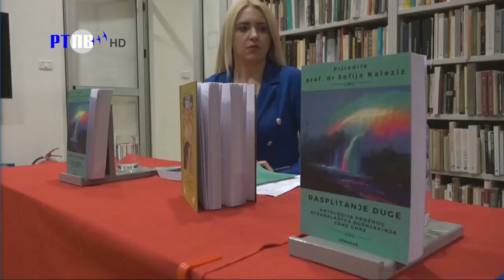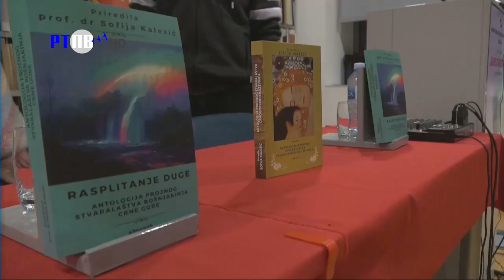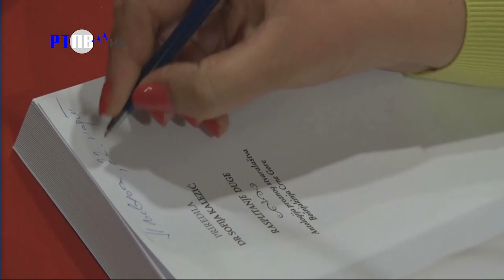Pljevaljska hronika 23 3 2023